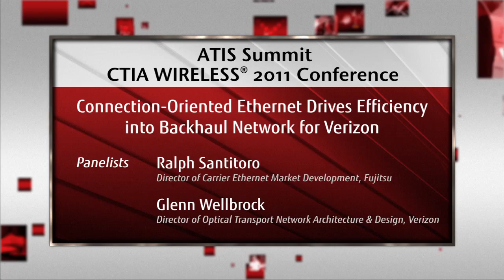Fujitsu Connection-Oriented Ethernet Drives Efficiency into Verizon's Backhaul Network, Part 1 of 3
(Part 1 of 3) This Fujitsu / Verizon case study discussion examines ways Connection-Oriented Ethernet could enable improvement in aggregation and switching efficiency for wireless cell site backhaul transport for both private line and switched Ethernet services without compromising availability, service assurance, and quality of service.

The presentation occurred on March 23, 2011 during the ATIS "Today's Technology Leaders, Tomorrow's Network" Summit at the CTIA Wireless 2011 conference in Orlando.